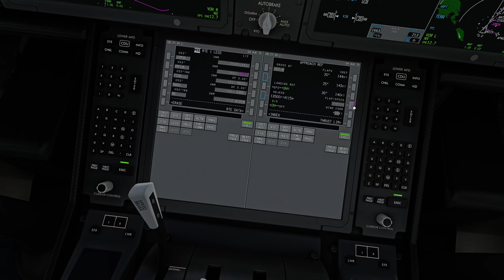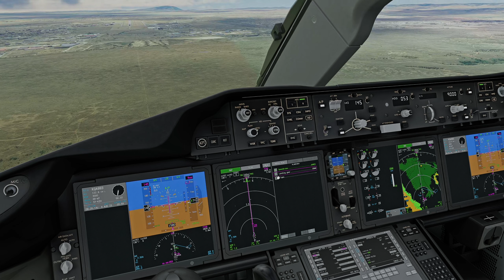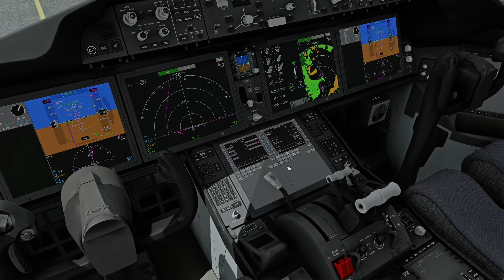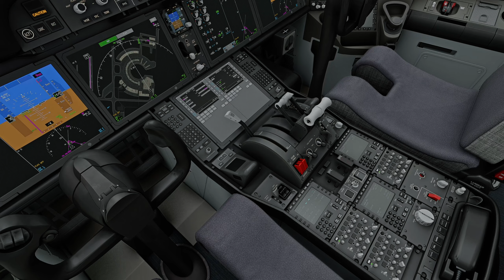[MSFS] Nairobi Landing | Kuro 787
I am a casual bare minimum simmer based in Nairobi, Kenya. I prioritize fun but occasionally tries to do things seriously and fail. I fly X-Plane 11 & 12, Microsoft Flight Simulator and Prepar3D. Plays ETS, ATS and Cities: Skylines sometimes. I don't have a concrete schedule because of work. Constructive feedback is most welcome.

Hardware:
GPU: ASUS TUF Gaming RTX 4080
CPU: Intel Core i9-13900K
RAM: Corsair Vengeance RGB PRO 32GB DDR4 3600
Motherboard: MSI MAG Z690 Tomahawk WiFi DDR4
Air Cooler: Noctua NH-D15 chromax.Black
PSU: Corsair HX1000
PC Case: Phanteks Eclipse P600S
Monitor: GIGABYTE M27Q 27" 170Hz
Keyboard: Redragon K551
Mouse: Logitech G502 Hero
Controller: Dualshock 4 Wireless, Logitech F710
Joystick: Thrustmaster T16000M
Throttle Quadrant: Logitech G Saitek PRO Flight Throttle Quadrant
Rudder Pedals: Logitech G Pro Flight Rudder Pedals